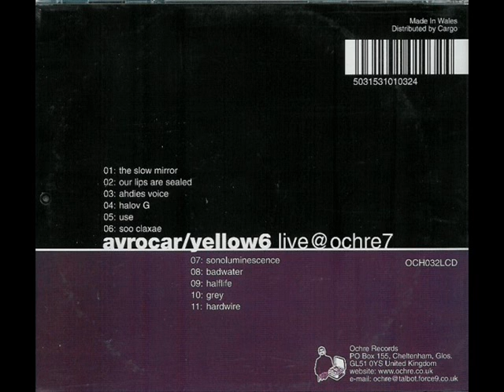Yellow6 - Hardwire (Live)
From the live split album Avrocar / Yellow6 - Live @ Ochre 7
Label: Ochre Records